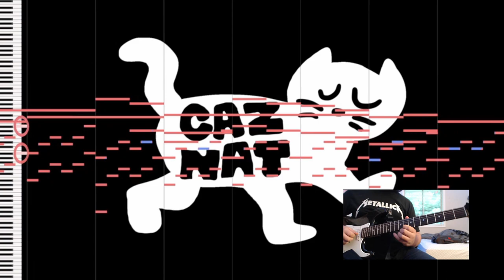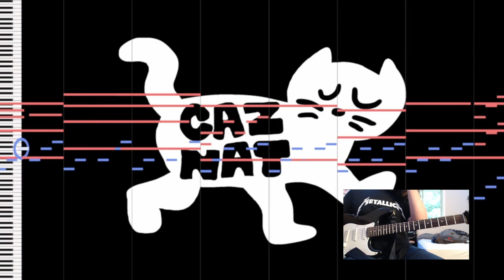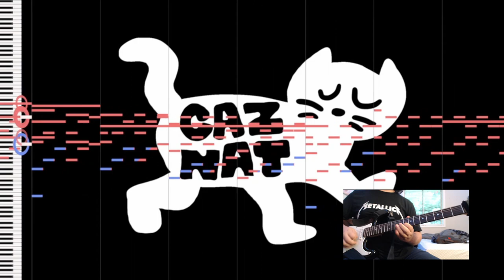Hollow Knight - White Palace [METAL]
IMPORTANT ANNOUNCEMENT

So school is kicking my butt already, and I am getting a job soon. So videos might be less frequent. I will still aim for once a week but it might be once every two or three weeks depending on how busy I get. I appreciate all of your continued support and I look forward to making more music for you guys in the future! love you guys

I would love to hear your suggestions and requests!

I set up a discord server! Come hang out!

I also have an instagram!

Composed by Christopher Larkin